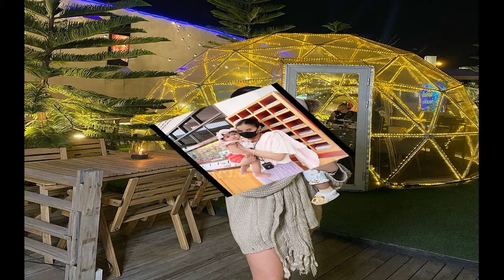ใบเตย อาร์สยาม เปิดพื้นที่คุยเรื่อง น้องเวทย์มน ชัดเจนพร้อมปิดอู่ มีแค่คนเดียวก็เกินพอ